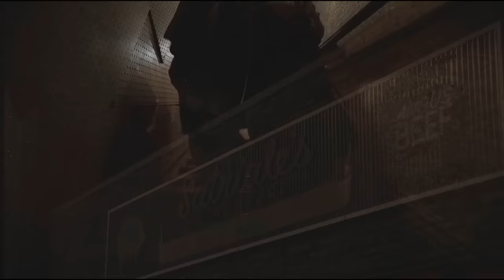The Sopranos - ''You're looking at them asshole''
Tony, Silvio and Paulie threaten the Jew.